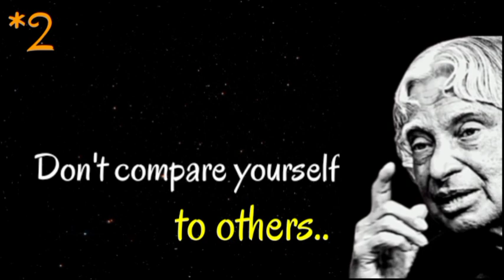Stop doing this again - Dr. APJ Abdul Kalam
Hello Friends..!